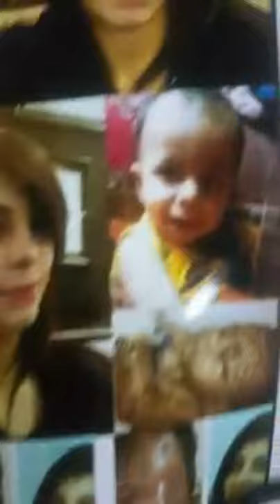Acid Attack Victim I Want Justice | Rahila Rahim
میں اعلی عدلیہ سے اپیل کرتی ہوں کے ہم بیٹیوں کو انصاف دلایا جائے ہر سال تیزاب گردی کے واقعات بھڑھتے جا ریے ہیں خدارا ہم بیٹیوں کو انصاف دلایا جائے ہمارے مجرم کو سخت سے سخت سزا دی جائے

Well done sister for your continuous struggle, after all you fought a long fight i appreciate your patience and remember continuous struggle would lead you to success one day, dont worry that guy deserves an extreme punishment and one day he will get what he deserves believe me just enjoy your life, enjoy little litlle things in your life. Life is good with goodness and you are worthy as equal to all girls and what i believe true beauty begins from heart so dont lose heart, God bless you and may give you satisfied life ahead. Respect 🙏